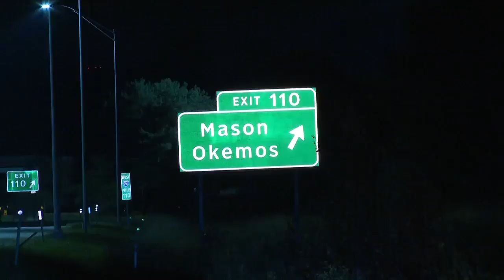Man fell asleep behind wheel, flips car in fiery I-96 crash